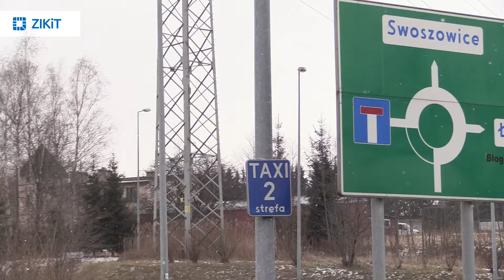Przebudowa ulicy Myślenickiej w Krakowie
Już za kilka tygodni w rejonie ulicy Myślenickiej zacznie obowiązywać nowa organizacja ruchu, będzie ona związana z rozpoczęciem jej przebudowy (2,5 km odcinek). Prace potrwają do końca 2019 roku. Będzie ona przebudowywana w czterech etapach: od ronda A. Pamuły do Merkuriusza Polskiego oraz skrzyżowanie ul. Myślenickiej z ul.  H. Niewodniczańskiego (etap I), od Merkuriusza Polskiego do ul. Szybisko (etap II), od ul. Szybisko do ul. J. i F. Sawiczewskich (etap III), od ul. J. i F.Sawiczewskich do końca ul. Myślenickiej (etap IV).